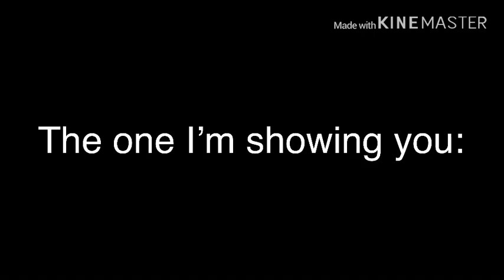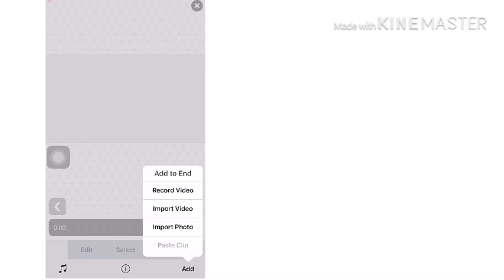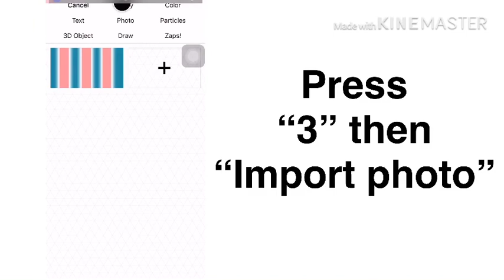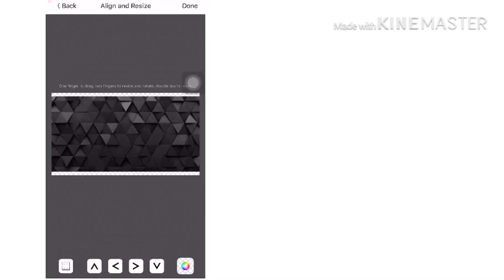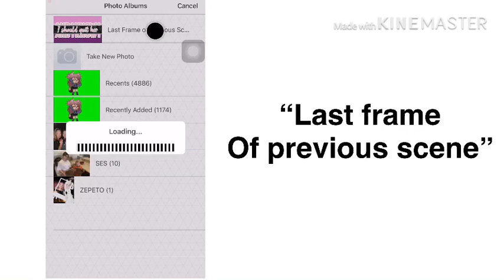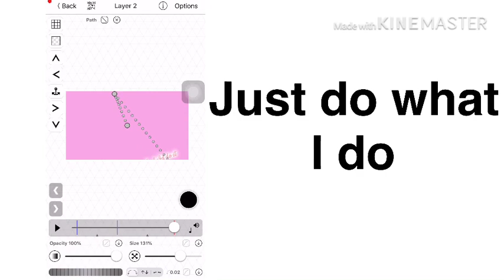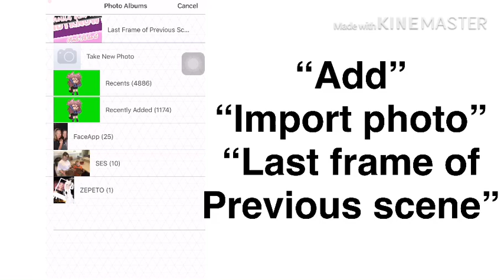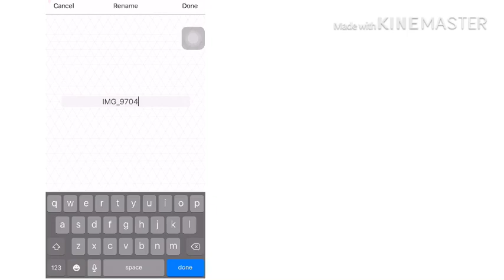How I do typography on videostar || For beginners? || Read desc || Requested || Fully explained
I think this is pretty much for beginners. But here’s le tutorial for typography on VideoStar- If any of you use that.

•Apps Used•
- KineMaster (to add the text or whatever)
- VideoStar (iOS only) (app used for typography)
- My “built-in” screen recorder

- Intro - Twenty One Pilots - Doubt (slowed)
- Typography - MKTO - Bad girls

Thank you guys so much for almost 500! 💕